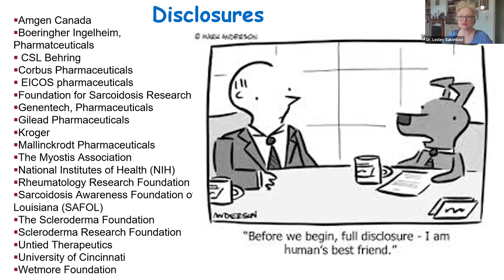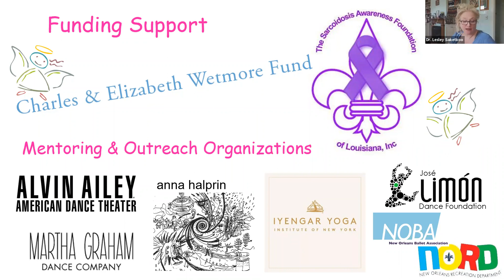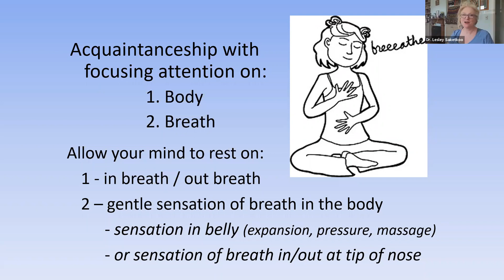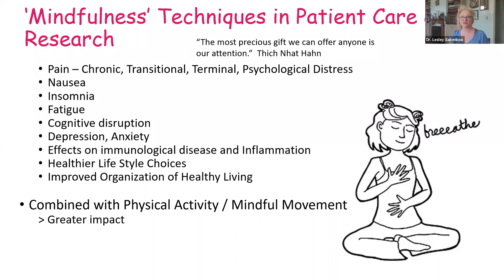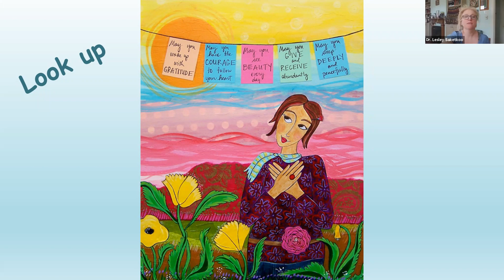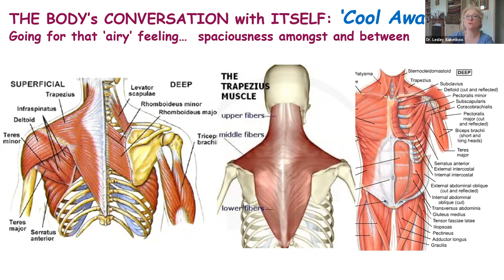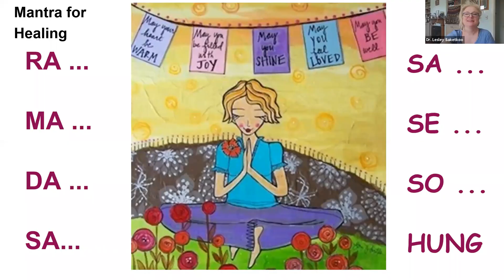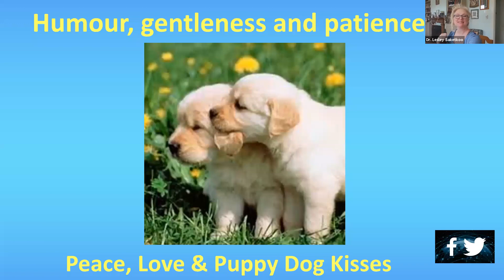A Beautiful Place: Physical Health in Scleroderma Through the Mind Body Garden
A Beautiful Place: Physical Health in Scleroderma Through the Mind Body Garden with Lesley Ann Saketkoo, M.D., M.P.H., recorded May 1, 2020.Learn strategies to improve health through physical mindfulness practices that specifically target health and well-being while living with scleroderma during COVID-19. Content is appropriate for families.